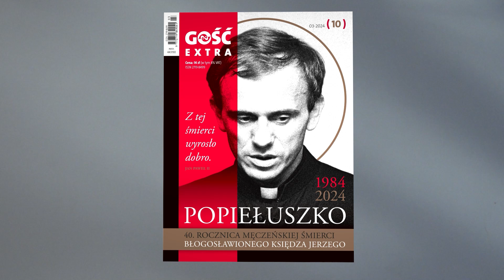W najnowszym „Gościu Extra” prezentujemy postać bł. ks. Jerzego Popiełuszki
19 października mija 40. rocznica śmierci ks. Jerzego Popiełuszki. Z tej okazji wydaliśmy specjalny numer „Gościa Extra”, w pełni poświęcony pamięci ks. Jerzego.

W numerze m.in.:
👉 o tym, jak skromny chłopak z podlaskiej wioski został odważnym kapelanem antykomunistycznej opozycji,
👉 zbrodnia bez kary, czyli kto i dlaczego uniknął odpowiedzialności za zabójstwo ks. Jerzego,
👉 co Jan Paweł II myślał o ks. Jerzym i jak zareagował na wiadomość o jego męczeńskiej śmierci.